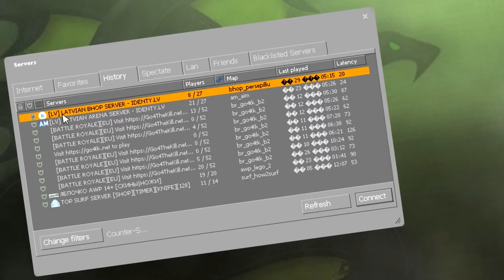Kas notiek Latviešu serveros!!CSGO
Hey!

Drīz būs jauna kvalitāte skaņai!!!